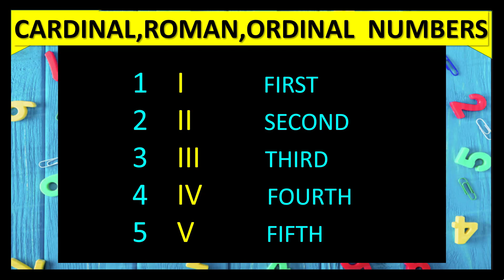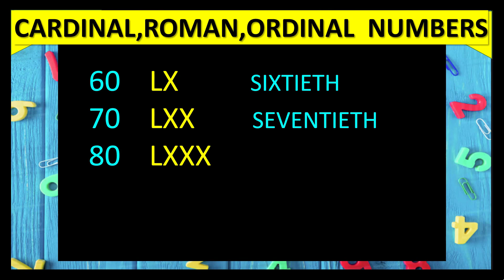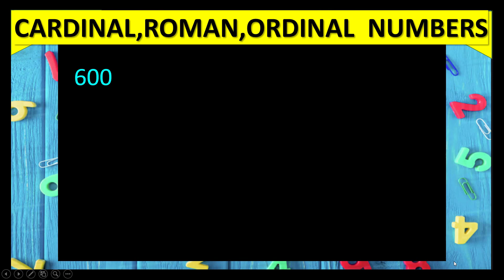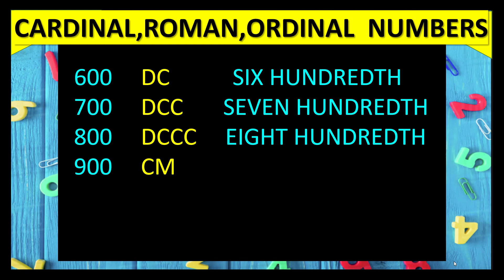CARDINAL, ROMAN, AND ORDINAL NUMBERS